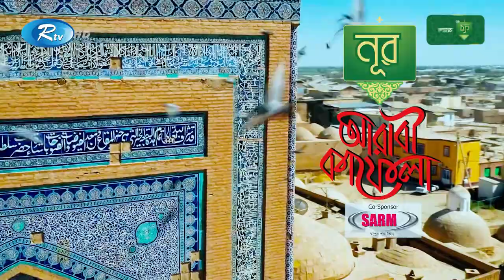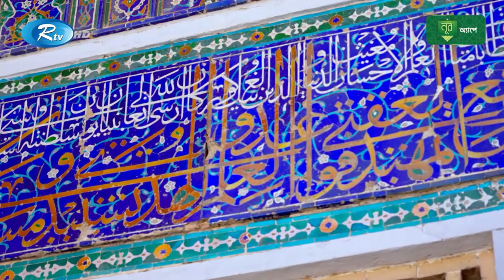সামারকান্দের হার্ট খ্যাত রেজিস্তানের ইতিহাস || Arabi Kafela | Ep-07 | Rtv Islamic Show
Subject: সামারকান্দের হার্ট খ্যাত রেজিস্তানের ইতিহাস
Program: Arabi Kafela

- Team RTV